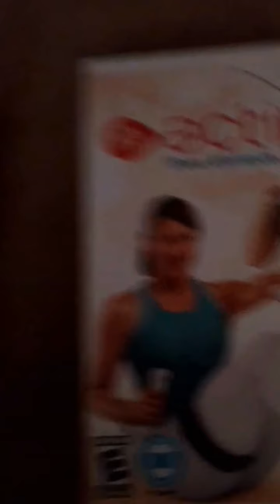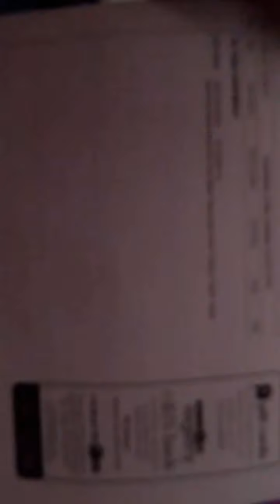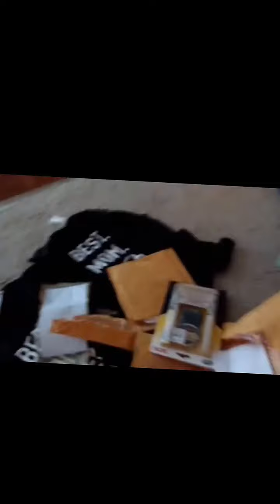How Toys R Us messed up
Got 2 best mom ever shirts for my mom.